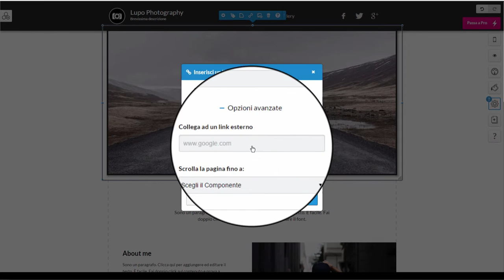Aggiungere un link all'immagine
Puoi aggiungere un link alle immagini che hai inserito nel tuo sito web.
Clicca sull’App Immagine per aprire la barra di modifica: clicca sulla barra e sull’icona catena.
Puoi collegare l’immagine ad una pagina esistente del tuo sito, ad un link esterno oppure a un’App presente nella stessa pagina.​